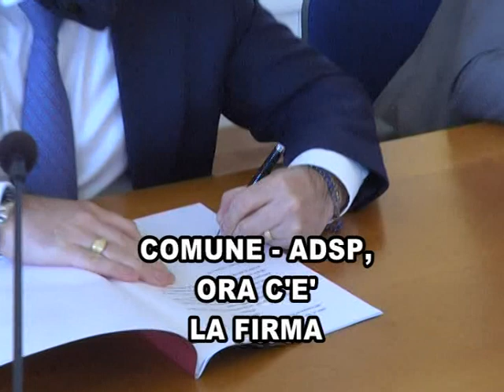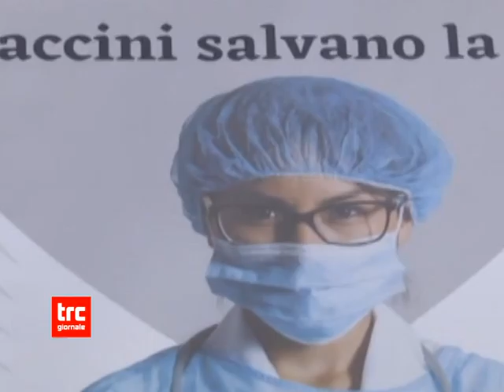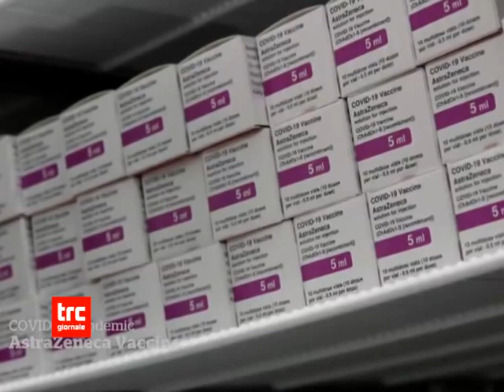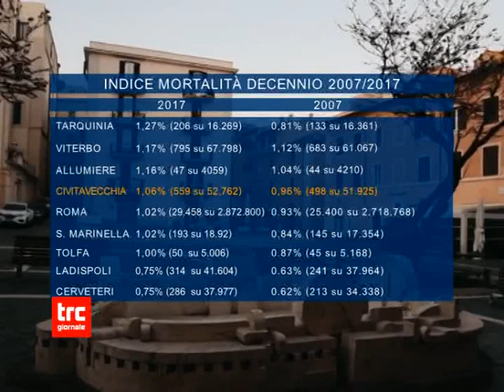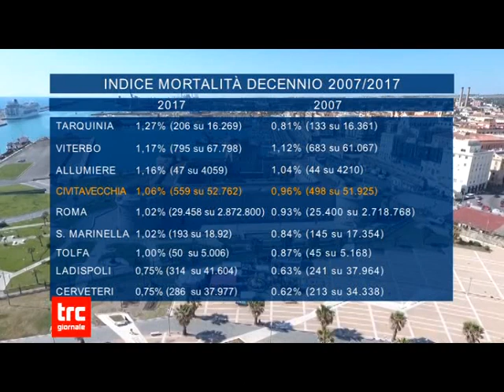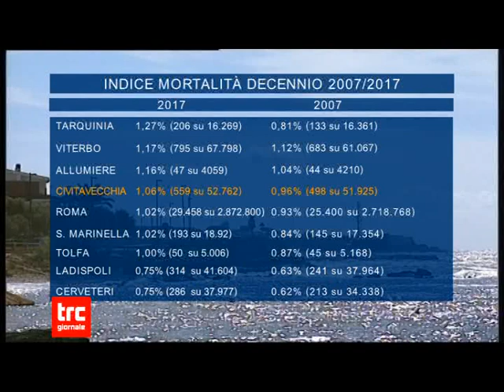Telegiornale della sera 9 aprile 2021